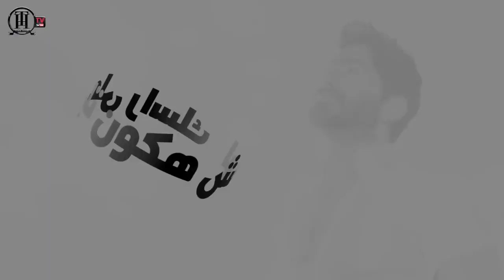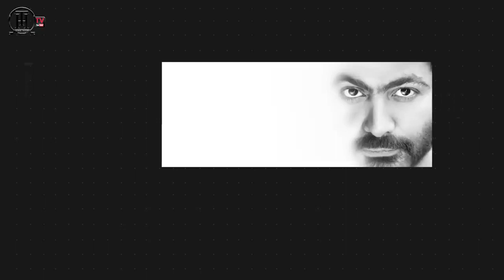اغنيه انا مش هتغير علشان حد غناء تامر حسني إنتاج #2023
اغنيه انا مش هتغير علشان حد غناء تامر حسني

ولا تنسوا الاشتراك في مجموعة قنوات فيروز علي اليوتيوب قناة فيروز اغاني قناة فيروز اغاني زمان قناة فيروز ذكريات قناة فيروز كوميدي

كما يمكنكم المتابعة مجموعة قنوات فيروز علي فيسبوك الصفحة الرسمية قناة فيروز اغاني الصفحة الرسمية قناة فيروز اغاني زمان الصفحة الرسمية قناة فيروز ذكريات الصفحة الرسمية قناة فيروز كوميدي الصفحة الرسمية قناة فيروز نيوز